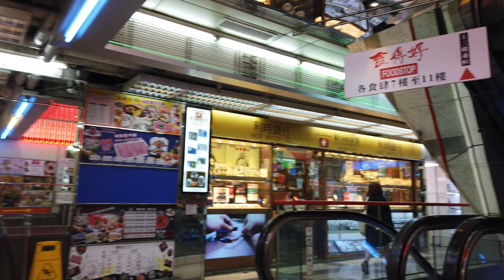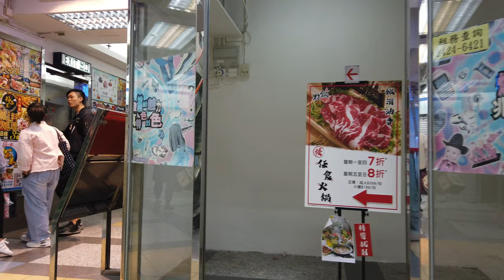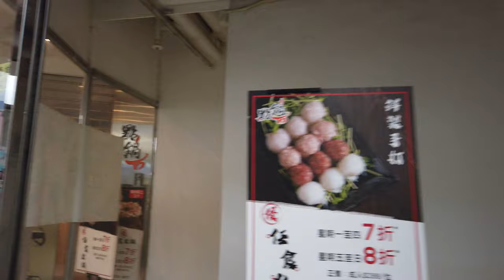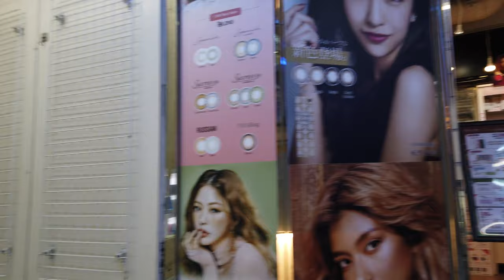【4K】兆萬中心 CTMA Centre In Mongkok, Hong Kong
兆萬中心 CTMA Centre In Mongkok, Hong Kong